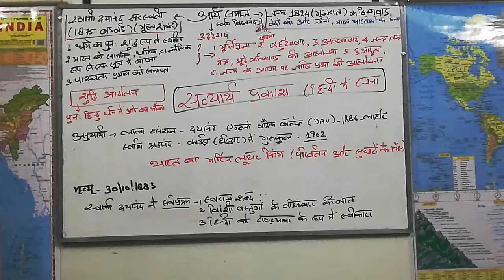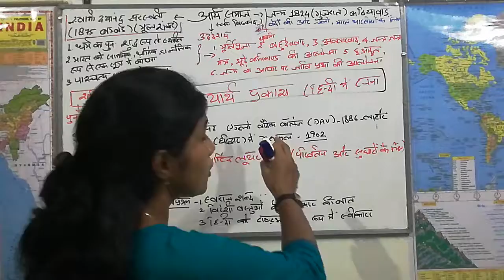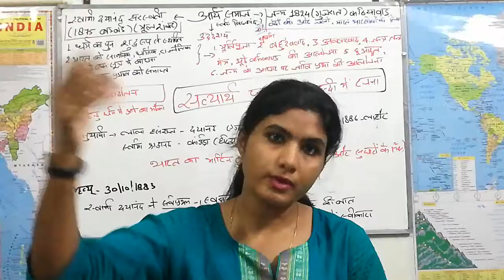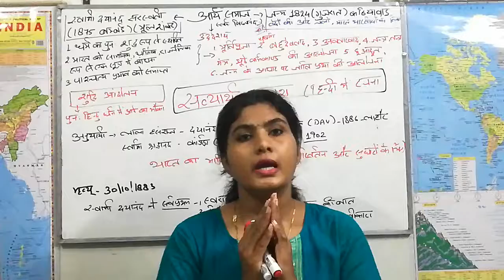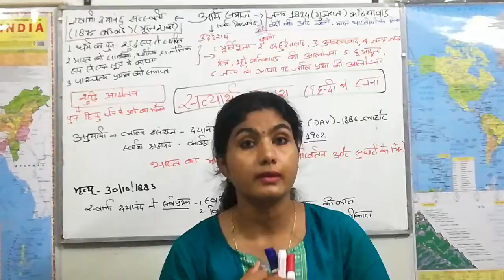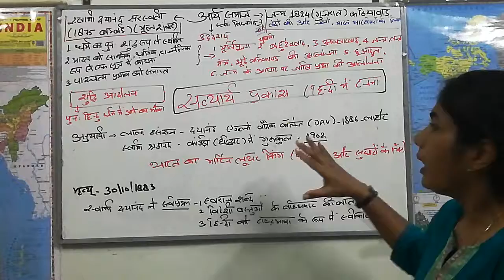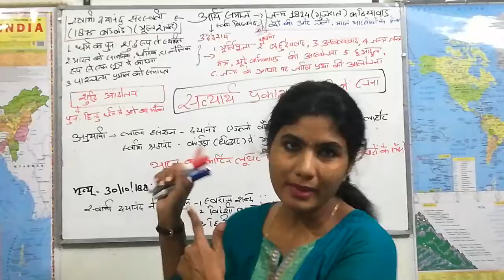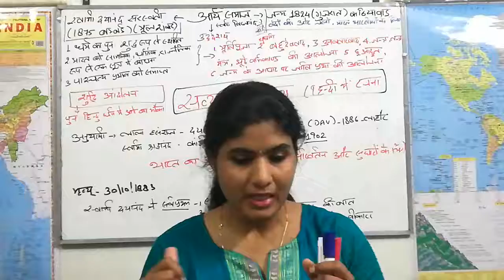Arya Samaj ( Swami Dayanand Saraswati) 07/09/20